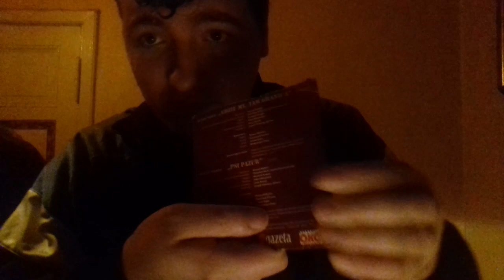Filmy na DVD które kiedyś może oglądałeś z całą rodziną.CZ.15.Sezon 3.-Czterej Pancerni l Pies.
Film na dzisiaj to Czterej Pancerni l Pies.-Czterej Pancerni l Pies(1966)-Przygody żołnierzy młodego wojska Polskiego którzy w czołgu a numerem 102 przmierzają Polską,walcząc o jej wyzwolenie.To jeszcze nie koniec z tej serii ostatniej będzie jeszcze 4 sezon nie wiem jeszcze kiedy on będzie tyle wam chciałem powiedzieć drodzy widzowie.